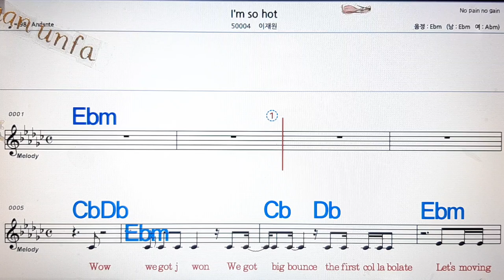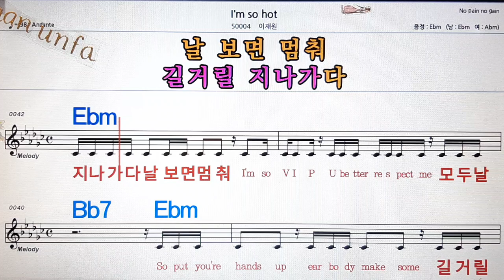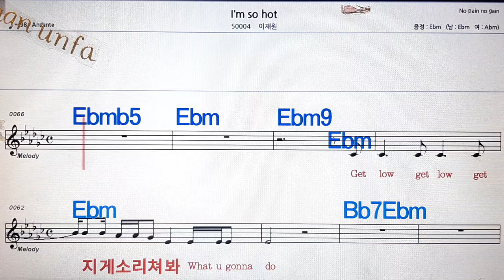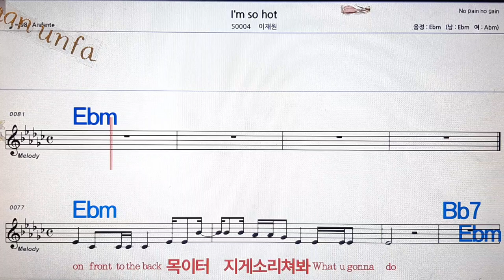I`m so hot/이재원💋노래방, 통기타 , 코드 큰악보, 가라오케, 반주💖Karaoke, Sheet Music, Chord, MR